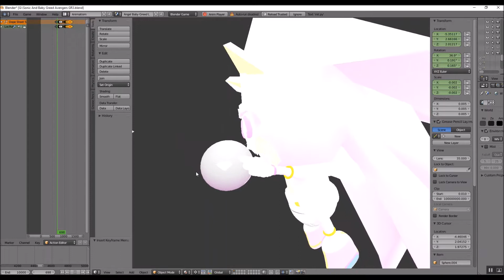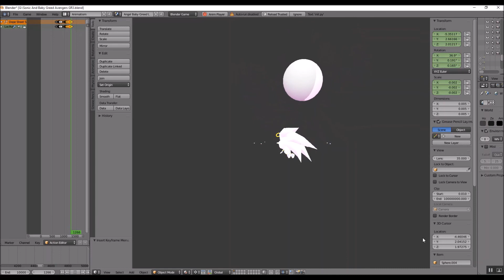Angel Baby Greed Attack Power Energy blasts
(Music is now License for my video games.) He PowerFull

he's greater than a supersonic, hyper sonic, and dark sonic and beyond sonic power.

but don't count sonic out yet  When sonic level up him more.

Sonic will become something new as well at that level.

Sonic will also be greater than them.

He just got to get baby greed more stronger in order for SuperSonic.

To become something greater as well.

And the gif Sonic is doing a good job level up baby greed.

Do like Baby greed the hedgehog

He is awesome.)))))))

It him.

Incredible power.

It off the scales.

I know sonic team is having a disturbance.

The Power of Light.

I know the people will want that from him.

He's a winner.

that power will wipe out a.

Dark Sonic, Hyper Sonic, And Super Sonic And Be on. The Power of Zare

It'll probably injured Zare.

If it gets a direct hit.

That's It For Sonic in a VS.

And the power of Sonic Power.

But Baby Greed is on Sonic Side.

But i'm only tell you what the power can do to Sonic and others.

It is super destructive and dangerous.

And yes it can Paralyze you.

If it hit you.

There are more power attacks. And Special Attacks And Attacks He can do.

You need to take this little Baby seriously he's dangerous when he gets this powerful Just think if Eggman captured him. He will rule the World.

And yes a possible theory. Scourge will rule the world. If he emerges with him. Never going to happen Green ball

Every level his power will. Increase massively like that.